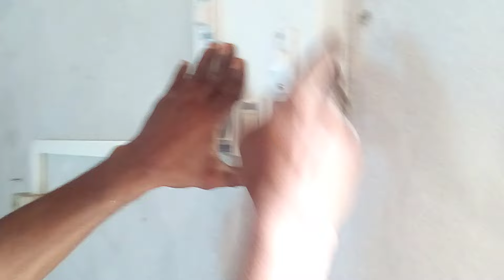৮ ঘাটের ইলেকট্রিক সুইচ বোর্ড কানেকশন || Electric board Wiring Connection || কারেন্টের বোর্ড ফিটিং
Video content:বন্ধুরা আজকে আপনাদেরকে শিখিয়ে দিবো আপনারা কিভাবে একটি কারেন্টের বোর্ড ফিটিং করবেন। ইলেকট্রিক সুইচ বোর্ডের সম্পূর্ণ ওয়ারিং এর ভিডিও, এই ভিডিওতে যা থাকছে ইলেকট্রিক সুইচ কানেকশন, ইলেকট্রিক রেগুলেটর কানেকশন, ইলেকট্রিক সকেট কানেকশন, তাছাড়া কিভাবে ইলেকট্রিক কারেন্ট এর সাথে সৌর বিদ্যুৎ সুইচ ওয়ারিং করবেন। সুইচ বোর্ড এর সম্পূর্ণ ভিডিও দেখানো হয়েছে আশাকরি ভিডিওটি ভাল লাগবে আপনাদের।💡ইউটিউব চ্যানেলের সাথেই থাকবেন দোয়া করবেন। ধন্যবাদ।
Video of complete wiring of electric switch board, this video has electric switch connection, electric regulator connection, electric socket connection, moreover how to do solar power switch wiring with electric current.  The full video of the switch board has been shown. Hope you like the video.  It would be good if everyone would stay with us💡YouTube channel and pray.

______/Similar title\______
Switch Board Wiring.বাসাবাড়ির সুইচ বোর্ড কানেকশন। প্যারালাল কানেকশন।
কারেন্টের বোর্ড ফিটিং দুই সুইচ এক সকেট এক রেগুলেটর | 2 Switch 1 Socket 1 Regulator Connection Bangla
ঘরে বসে কারেন্টের কাজ শেখার উপায় নতুন ভিডিও | কারেন্টের বোর্ড ফিটিং | Electric Board Connection Bang
কারেন্টের বোর্ড ফিটিং শিখুন Electric Switch board Wiring Connection | Switch | Socket | Regulator
✅New system 6/8 board wiring connection | নতুন নিয়মে ৬/৮ বোড ওয়ারিং কানেকশন
ইলেকট্রিক বোর্ড ওয়ারিং কানেকশন শিখুন মাত্র ৩ মিনিটে | How to Make Electric Board wiring Connection
✅8/10 switch board connection wiring A to Z | ✅৮/১০ সুইচ বোড কানেকশন ওয়ারিং A to Z
কিভাবে ইলেকট্রিক সুইচ বোর্ডে ফিটিং ও সিরিজ করবেন।extension board wiring connectionসুইচ বোর্ডে সিরিজ
৮ ঘাটের ইলেকট্রিক সুইচ বোর্ড কানেকশন, যে কেউ ই পারবে | 8 Port Switch Board Connection with diagram.

কারেন্টের বোর্ড ফিটিং
কারেন্টের বোর্ড  সেটিং,
বাসা বাড়ির প্যারালাল সার্কিট কানেকশন,
ইলেকট্রিক সুইচ বোর্ড ফিটিং,
ইলেকট্রিক বোর্ড ফিটিং,
সুইচ বোর্ড লাগানোর নিয়ম,
কারেন্টের সুইচ বোর্ড,
গ্যাং সুইচ বোর্ড,
সুইচ বোর্ড ডিজাইন,
কারেন্টের সুইচ এর দাম,
সকেট বোর্ড,
ইলেকট্রিক বোর্ড,
সুইচ বোর্ড দাম,
 কারেন্টের কাজ শেখার উপায় ,
খুব সহজেই সুইচ বোর্ড তৈরি,
electric board wiring connection,
রেগুলেটর লাগানোর নিয়ম,
Switch Board Connection,
ফ্যান বাতির সুইচ বোর্ড কানেকশন,
কিভাবে ইলেকট্রিক বোর্ডের সংযোগ দিতে হয়,
কিভাবে সুইচ বোর্ড ওয়্যারিং করা যায়,

বাসা বাড়ির প্যারালাল সার্কিট কানেকশন,ইলেকট্রিক সুইচ বোর্ড ফিটিং,ইলেকট্রিক বোর্ড ফিটিং,সুইচ বোর্ড লাগানোর নিয়ম,কারেন্টের সুইচ বোর্ড,গ্যাং সুইচ বোর্ড,সুইচ বোর্ড ডিজাইন,কারেন্টের সুইচ এর দাম,সকেট বোর্ড,ইলেকট্রিক বোর্ড,কারেন্টের কাজ শেখার উপায়,খুব সহজেই সুইচ বোর্ড তৈরি,electric board wiring connection,রেগুলেটর লাগানোর নিয়ম,switch board connection,ফ্যান বাতির সুইচ বোর্ড কানেকশন,কিভাবে ইলেকট্রিক বোর্ডের সংযোগ দিতে হয়,কিভাবে সুইচ বোর্ড ওয়্যারিং করা যায়